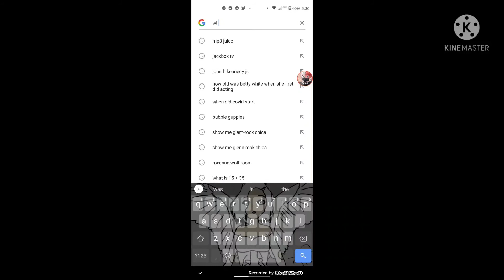my fnaf 1 theory of who killed phone guy in night 6 and the proof of the theory